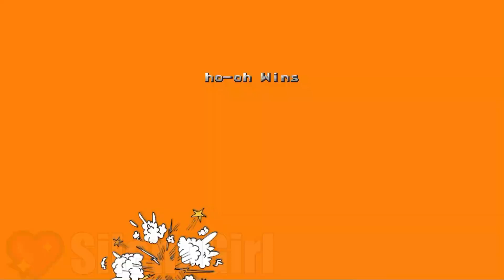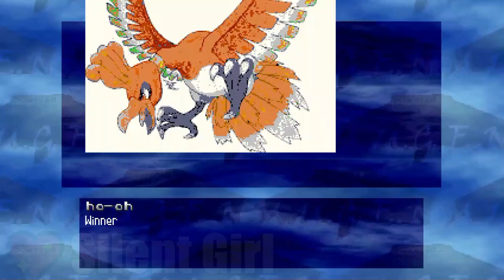REQUESTED BY @Reddy123-i8s: Ho-Oh vs Cuphead Bosses (TURNS) - Mugen Battle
CUPHEAD BOSSES: Ribby and Croaks, Grim Matchstick, Mortimer Freeze and Glumstone the Giant

CHANNEL RULES:
1.  You can request Mugen battles, BUT you may request only ONE Mugen battle per day.
2.  If you bug me about your Mugen battle request, I will DELETE your request.
3.  Do NOT spam the Comment section.
4.  Do not request naked/almost naked or overly bloody characters, or characters that use foul language. From now on, I will no longer use extremely bloody characters (Mortal Kombat characters, DG Powerpuff Girls, Eyedol, etc.) on this channel.
5.  During Premieres, please keep the chat clean.
6.  Do not disrespect me or other viewers of this channel.
7.  Do not ask for "random" characters. Please be specific about the characters for your Mugen battle.